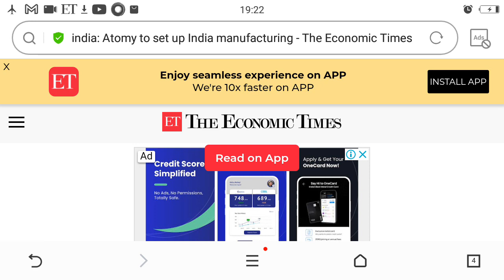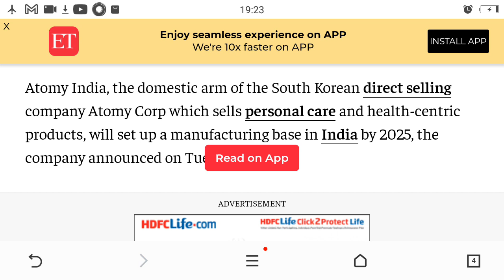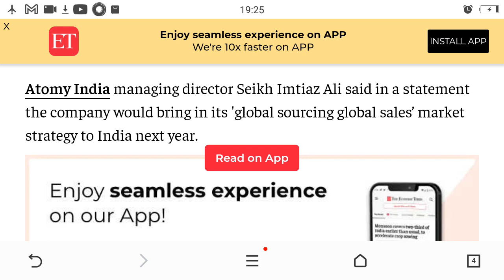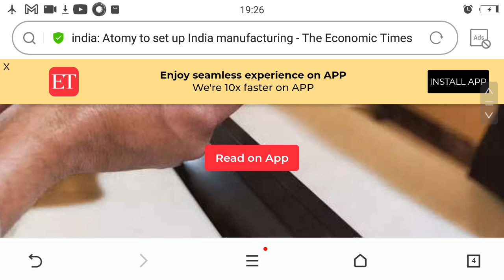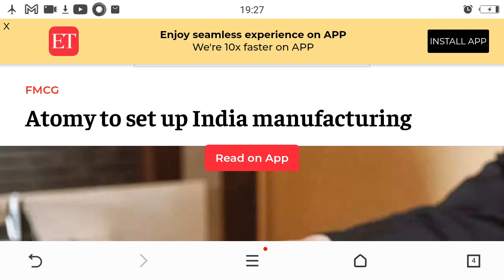Atomy India एटॉमी इंडिया की 2025 तक भारत में Manufacturing Units स्थापित करने की योजना ET News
1. Like Our Pages on Facebook-Team Warrior Rathore
2. Like Our Pages on Facebook-Atomians Warrior
3. Like Our Pages on Facebook--Atomy Team Warrior
4. Like Our Pages on Facebook-Team Warrior Atomians-TWR
5. Join Our Fb Group-Team Warrior India

6. Join our Fb Group-Team Warrior India

7. Join our Fb Group-Team Warrior Atomians-TWR

Call/Whatsap
Mr Rathore
Atomy Team Warrior
 Founder Member
International Leader